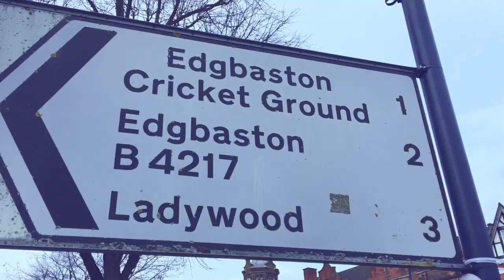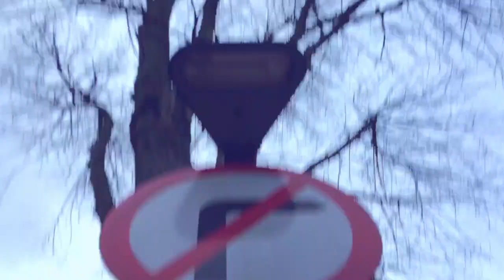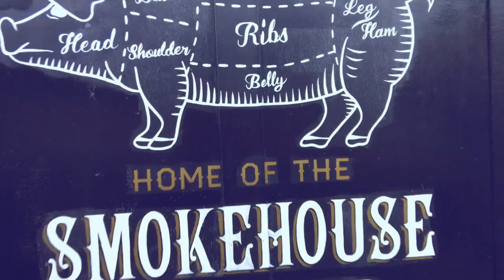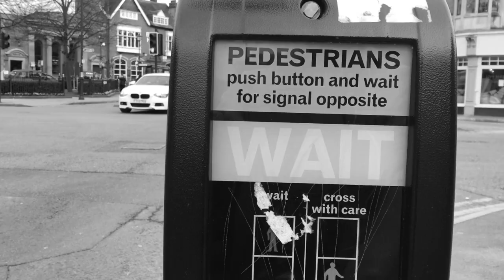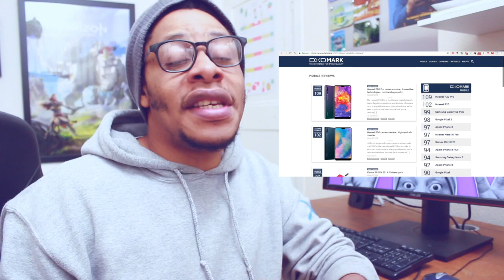Can Street Photography REALLY be done on a Smartphone? (Street Photography VLOG 10)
This week I'm in Moseley, Birmingham shooting life on the streets. It's an overcast day and I'm wanting to find out if my smartphone can handle street photography in these conditions. Also, I meet a homeless guy and find out his views about photographing people on the streets.

This video forms part of my Street photography VLOGS playlist. These vlogs are all of me doing street photography on my using smartphone photography.

Don't forget to use the hashtag visualmagpie for the chance for your smartphone photography to be featured on my instagram

If you'd like to learn more about Smartphone Photography, here's links to some of my previous videos

Hi! My name is Leo and I live in Birmingham UK. I upload smartphone photography tips and tricks, how-to vlogs, app reviews and street photography videos